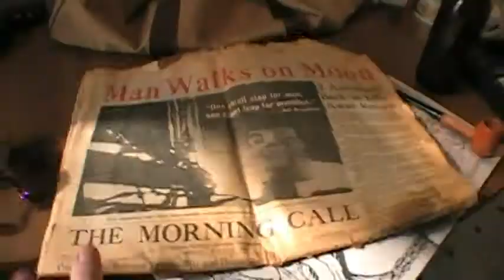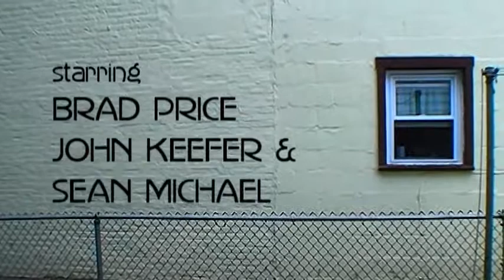Get the Hell Outta Here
From 51 Deep Productions, and the people who brought you "GET OUT HERE", comes a story of an odd man's pop-in to a old residence.

Directed by Chris Johnson
Starring Brad Price, John Keefer, and Sean Michael